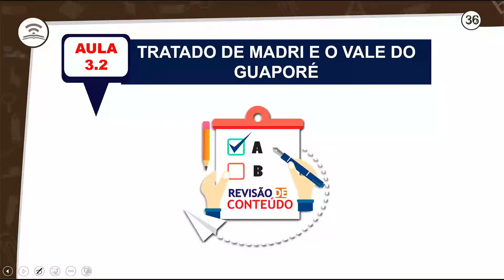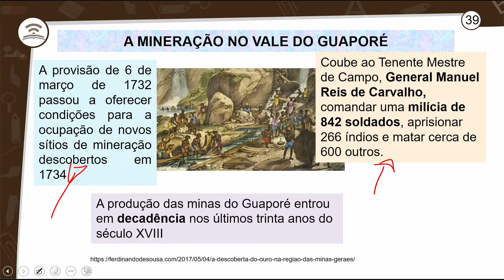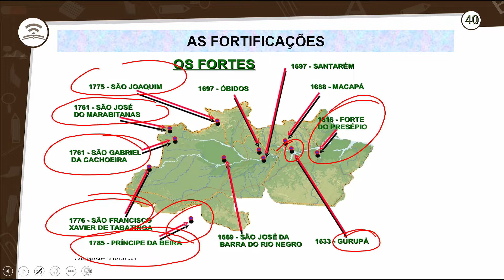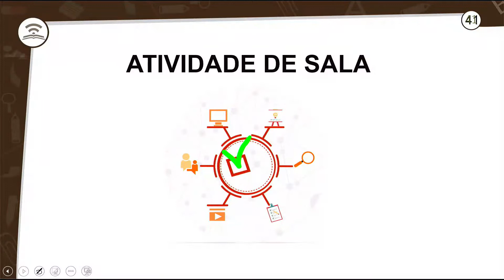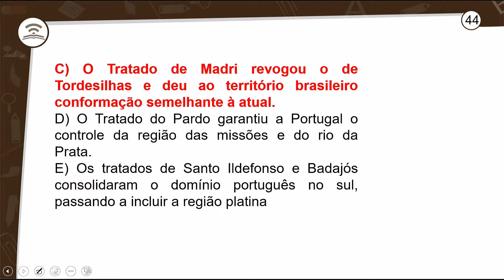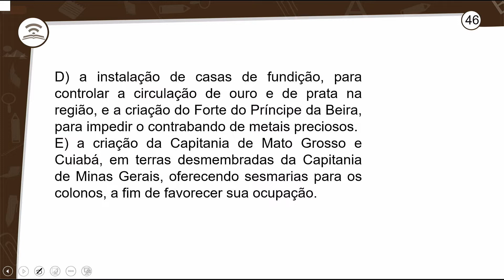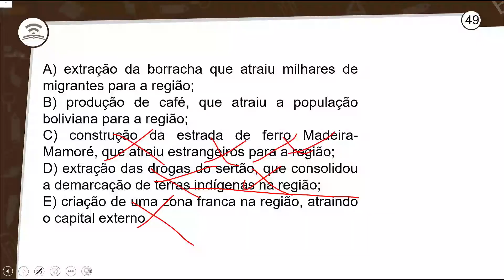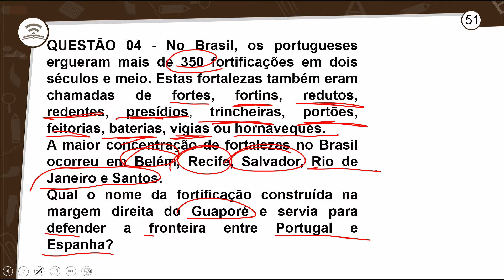3.2 - REVISÃO E CORREÇÃO - TRATADO DE MADRI E O VALE DO GUAPORÉ